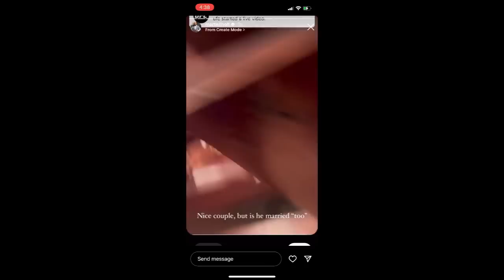MELODY IS SICK & TIRED OF MARTELL | SPILL THE TEA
What's good Tea Squad! Ya'll ready for me to Spill The Tea on Melody Holt and Martell Holt's latest online arguement? You know the Color Me Pynk channel always delivers.

FILMING EQUIPMENT:
ALOVXCON WIRELESS LAPEL MICROPHONE

INSTAGRAM: @keishaervin @colormepynkchannel @colormepynkpublications @fashion_killa81